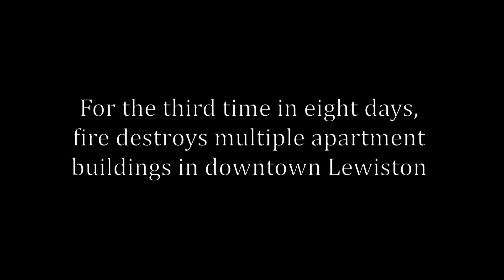At the Scene of Lewiston Fire